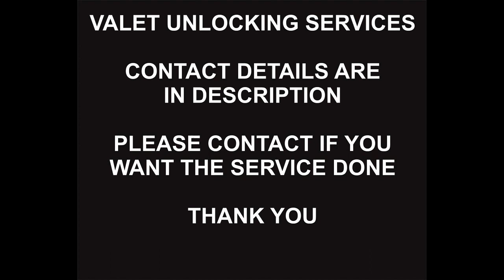Infinix MDM Unlock Service, All Infinix Models